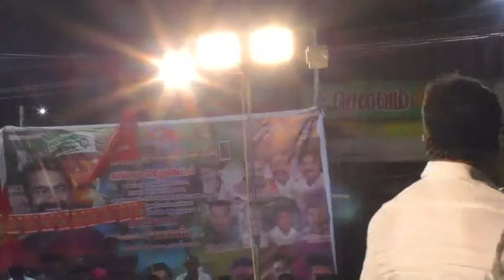சாட்டை துரைமுருகன் உரை - பேய் குளம் | நீரின்றி அமையாது உலகு பொதுக்கூட்டம் - திருவைகுண்டம்